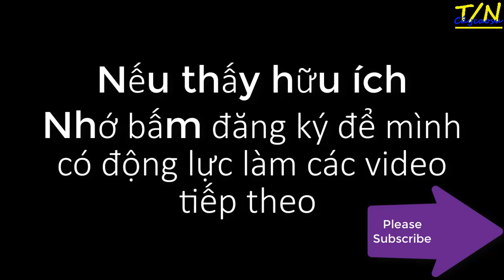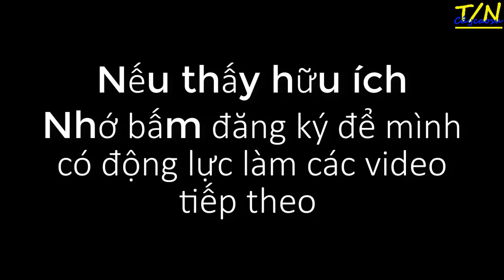Vườn ươm cây cao su bầu hạt gốc ghép | caycaosu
Mình xin giới thiệu với các bạn một số hình ảnh thực tế của vườn ươm cây cao su bằng bầu hạt để làm gốc ghép trong sản xuất cây giống cao su.

Mong một ngày tốt lành